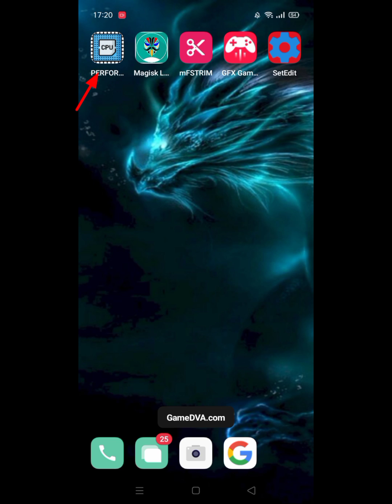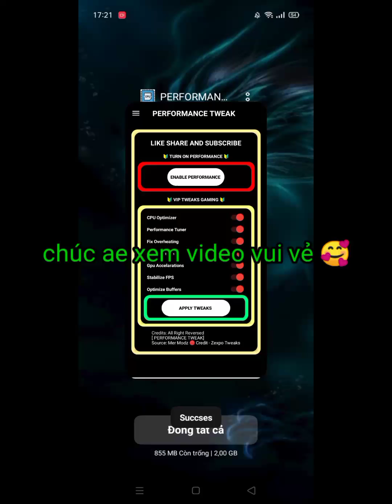|fix lag ANDROID| - app PERFORMANCE TWEAK tăng hiệu suất chơi game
 VIDEO HƯỚNG DẪN CÁCH VƯỢT LINK👉: đang cập nhật thêm

                  🍀MỤC TIÊU ĐẾN 10K SUB.🍀